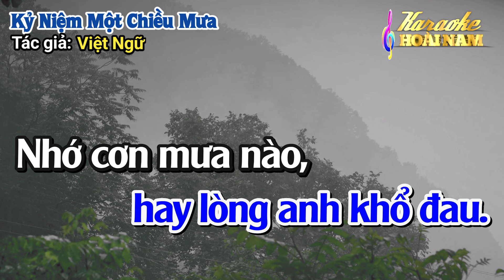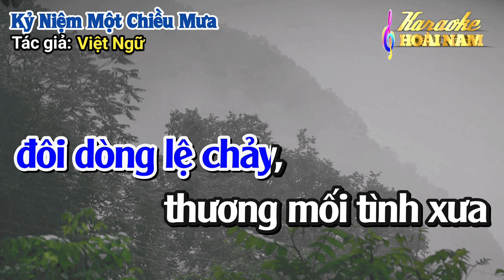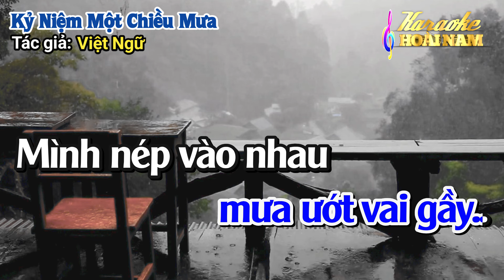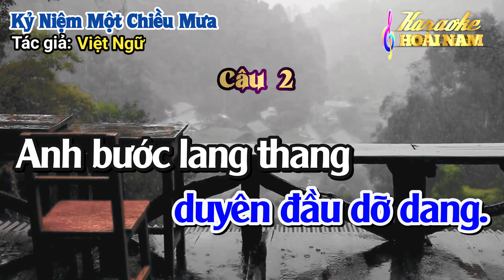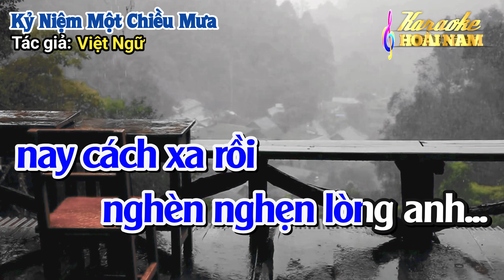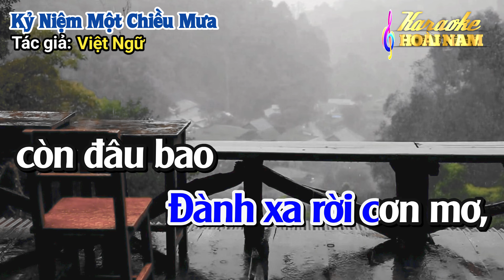Karaoke Vọng cổ Kỷ Niệm Một Chiều Mưa - Dây Kép Thấp - Tác giả: Việt Ngữ.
Karaoke Vọng cổ Kỷ Niệm Một Chiều Mưa - Kép Thấp.
© Tác giả: Việt Ngữ.
© Bài hát đã được cho phép sử dụng từ Tác giả - Cộng tác viên của kênh.